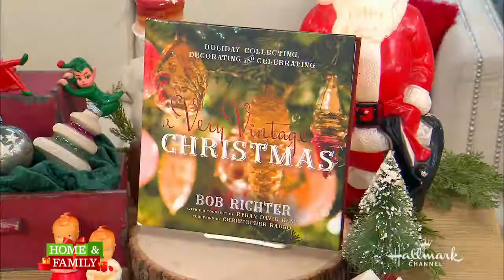Bob Richter on Home & Family Show: MHMLB5218 airdate 071517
Flea Market Warrior Bob Richter, shares some of his vintage Christmas decorations and talks about his new book "A Very Vintage Christmas"